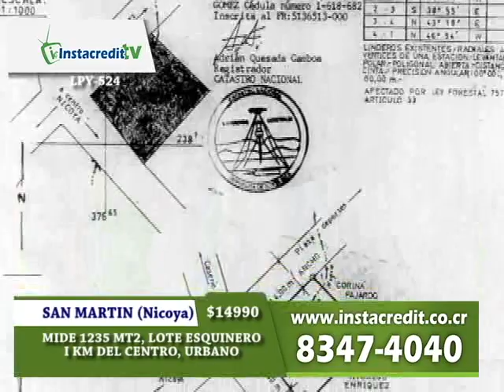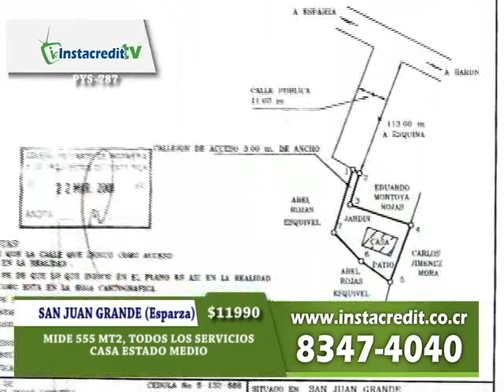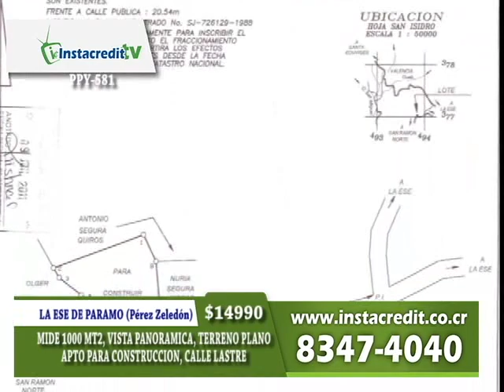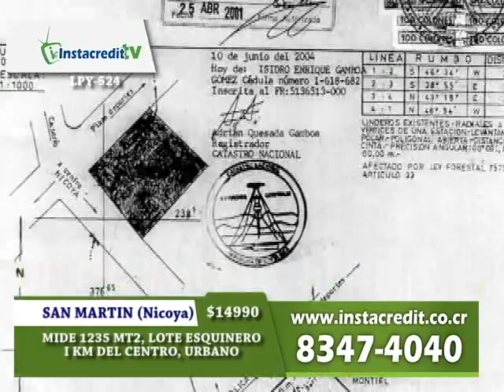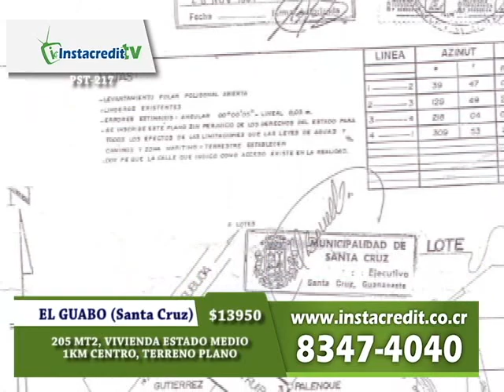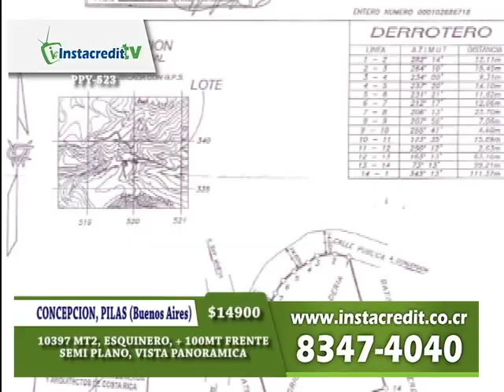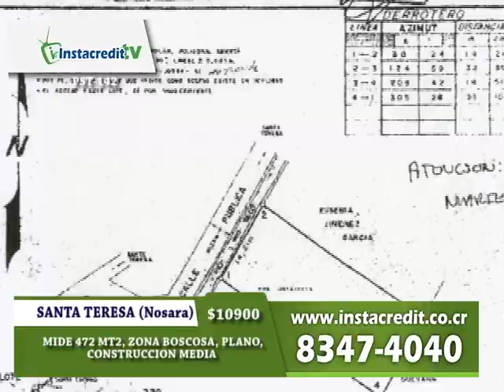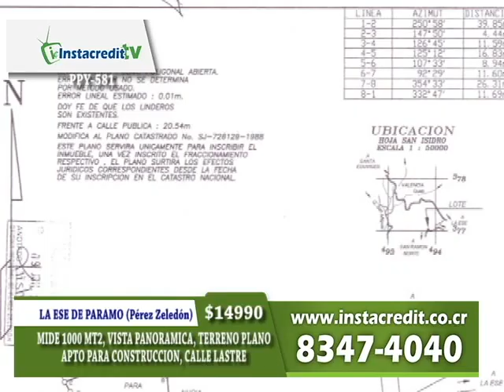PROGRAMA INSTACREDIT TV 170113 (ARTHUR ORDOÑO).mp4